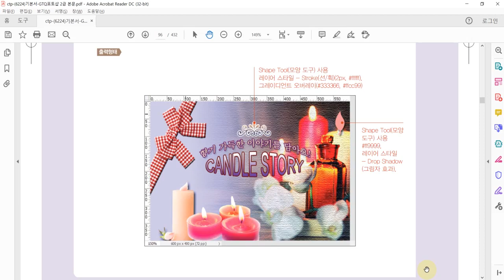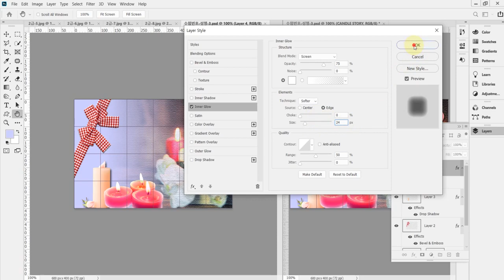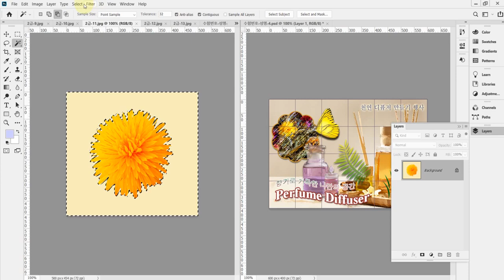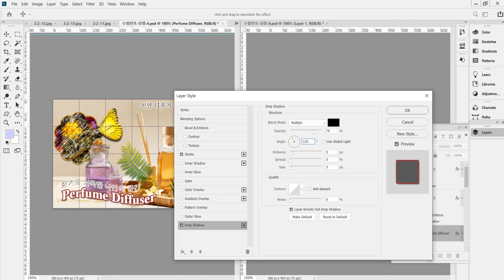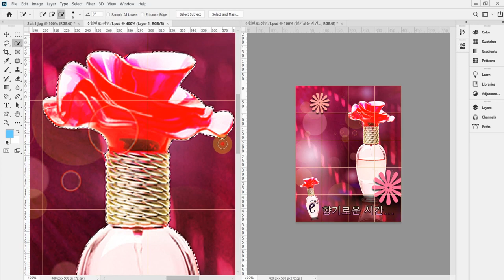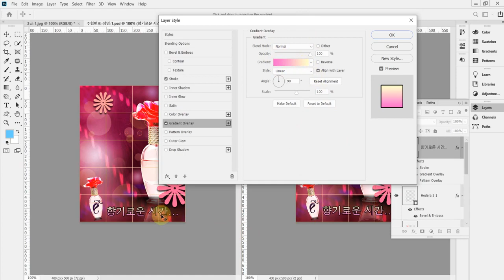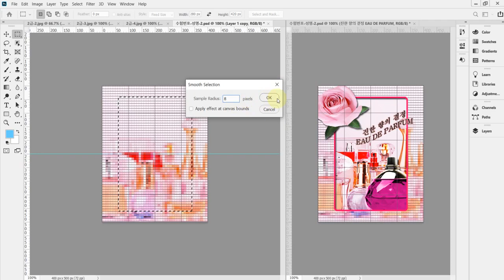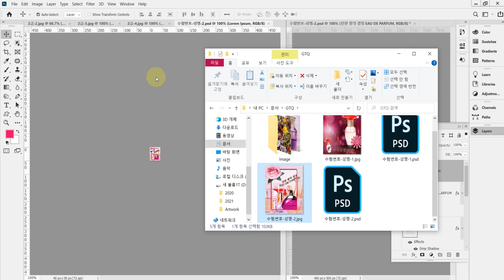[GTQ포토샵2급 ver.CC] 최신 기출 유형 따라하기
이 동영상은 [이기적 GTQ 포토샵 2급 기본서] 도서 내용을 바탕으로 제작되었습니다.